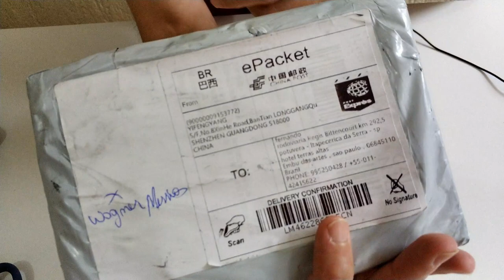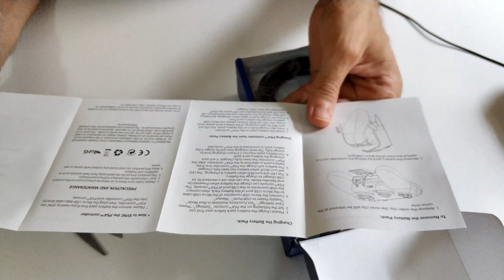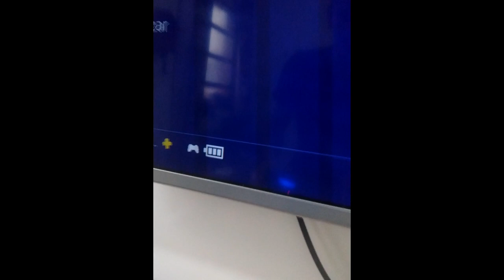bateria externa para controle de ps4 (12horas de uso)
Olá pessoal tudo bem? Fernando na área novamente com um vídeo diferenciado.

estou trazendo um upgrade para seu controle de PS4. uma bateria externa com 1000 mah ( dura muito 12 horas de uso). Cabe USB de 3 metros (conectores banhados a ouro)é uma solução ou até mesmo um upgrade aí pra quem joga muito vídeo game assim como eu.

se gostou da dica deixe seu joinha 👍não custa nada e só leva um segundo.
mais pra min é um insentivo e fortalece o canal.

muito obrigado a todos e fiquem com Deus!